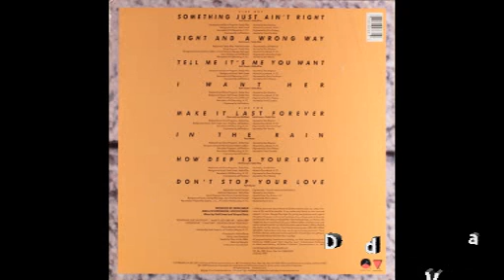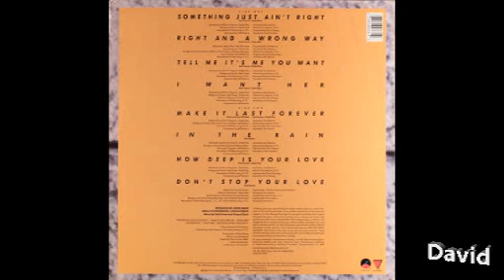Keith Sweat - Right And A Wrong Way